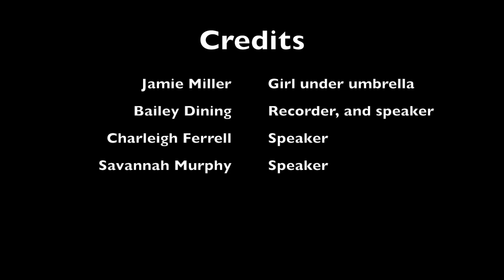Floating Umbrella ella ella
Advertisement Unit